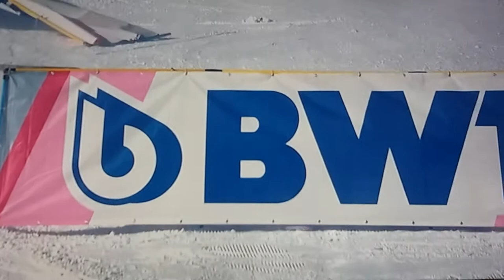Nadia Fanchini CRASH Downhill ST.MORITZ 2018